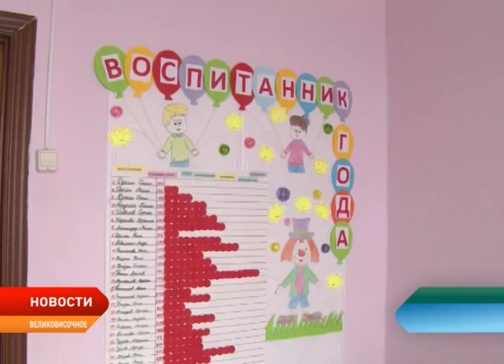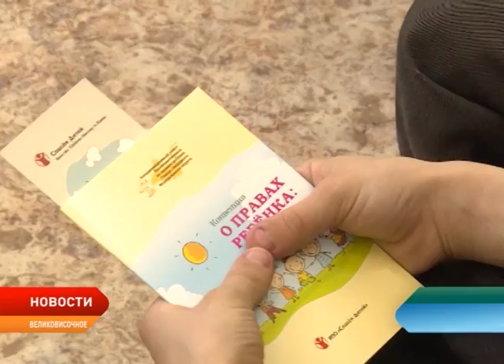Детский омбудсмен Римма Галушина посетила образовательные учреждения Великовисочного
Ситуация с соблюдением прав детей в округе — на строгом контроле. Детский омбудсмен Ненецкого округа Римма Галушина посетила образовательные учреждения Великовисочного. Уполномоченный по правам ребенка провела уроки правовой грамотности для младших классов и интернет-безопасности для старшеклассников.